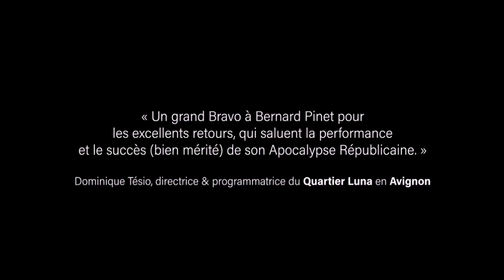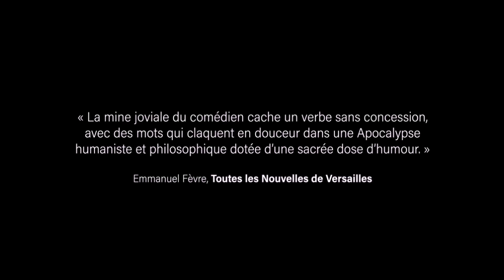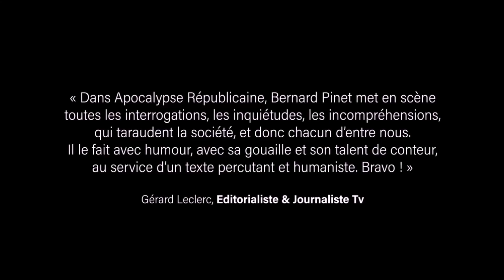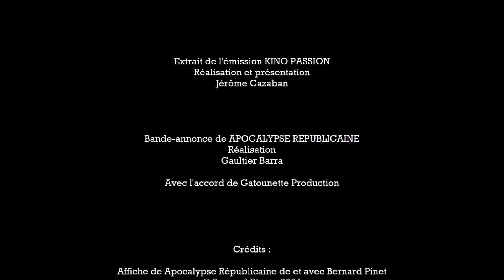KINO PASSION PARIS présente Apocalypse Républicaine en novembre 2024